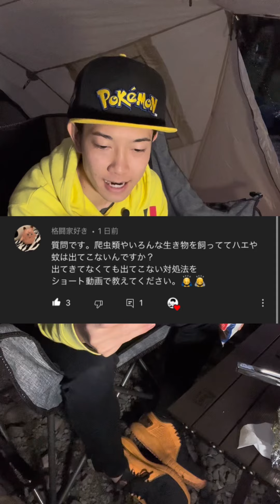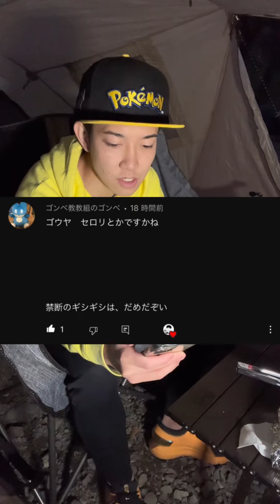指の1本や2本簡単に無くなります………【生き物飼育あるある】コメ読みあり！